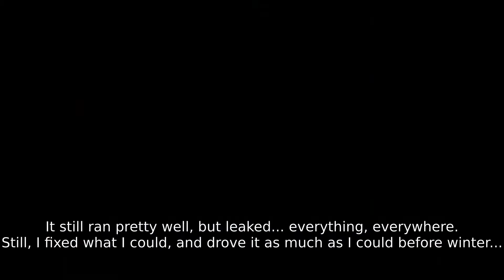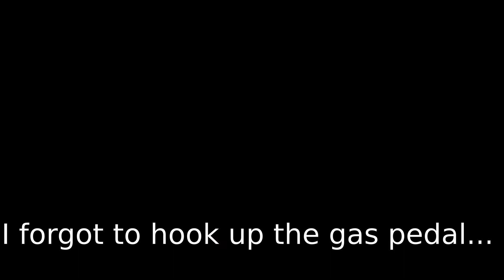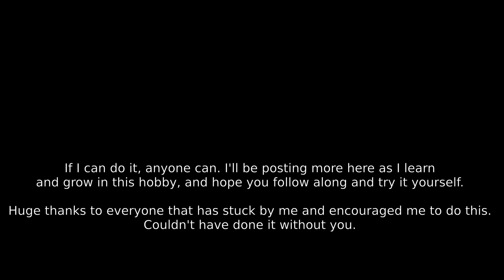LS Swapped 1980 C10 - Introduction and 2020 Recap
I hadn't done a formal introduction of the project truck, so I figured I'd throw together a little 2020 Recap and introduction.

The truck is a Squarebody - 1980 C10, with a 5.3/LS Swap, 4L80E trans, and a harness and PCM from PSI Conversions.

The videos will get better... still learning how to edit videos, and hadn't planned ahead so these are just random photos and video clips off of my phone.